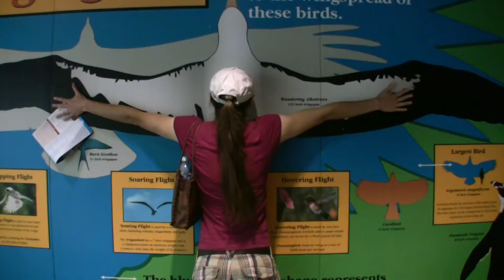Animals You May Not Know...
Hey, ho, let’s go to the zoo and check out some animals besides the popular lions, tigers, and bears.
These lesser known creatures are just as important to the eco systems they inhabit as well as the more animals we know, the better life we will have. You can quote me on that! Let’s look at some primates, reptiles, birds and some mammals that you might have not heard about before.
Guam Kingfisher:
Protect the rattlesnake!